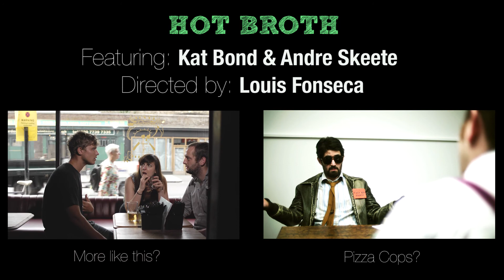Make That Two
How to get a guy's phone number. Chat-up anyone using these astounding techniques. Or maybe not.

Starring Kat Bond and Andre Skeete
Directed/Edited by Louis Fonseca